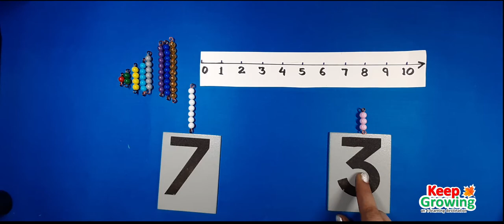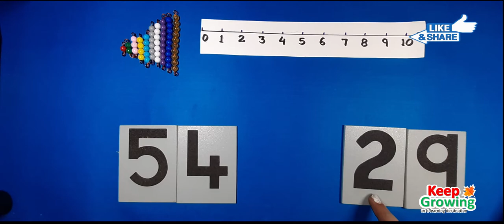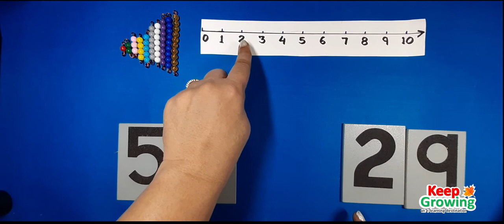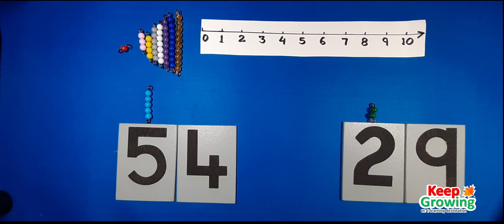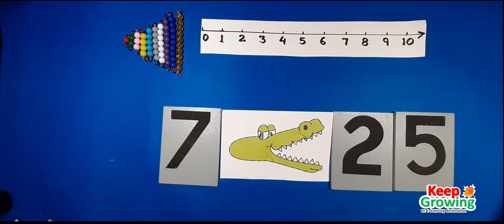How to learn Less Than Greater Than| कैसे सीखे greater than | कैसे सीखे जयादा कम या बराबर बराबर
How to teach comparison between the two numbers? When we teach comparison between two numbers to our young learners, we make sure that they recognise the numbers first. After that we use number line. Teaching by number line makes the concept of comparison easy A child can easily understand any concept Through number line they recognise and learn that the number which comes first is the smaller number and the number that comes after the given number is bigger. Children will definitely enjoy studying once they start understanding and learning the concept through number line. keep growing

बहुत  आसानी से सीखे  जयादा कम बराबर
Less Than, Greater Than|
Maths For ukg| Maths Basics For kindergarten|
जयादा कम या बराबर बराबर |
keep growing an e-learning destination

कैसे सीखे greater than less than

Vowels introduction | Vowel sounds for LKG and UKG |Pre school | Vowels and Consonants Vowel song|

Abacus Greater than Less than Equals to with Abacus Easy math with abacus

कैसे बच्चों की शब्द निर्माण क्षमता को बढ़ाया जायेHow to increase word formation ability of children.

How to read sound at words. ENGLISH WORDS . ENGLISH LEARNING .PLAY SCHOOL

BLENDS - HOW TO READ BLEND OF TWO CONSONANTS .EX- sl , pl , pr , tw ,pl

तीन अक्षर के शब्दों को कैसे पढ़े I HOW TO READ THREE LETTER WORD IN HINDI

दो अक्षर के शब्दों को कैसे पढ़े I HOW TO READ TWO LETTER WORDS IN HINDI

REVERSE COUNTING BY NUMBER LINE. संख्या रेखा द्वारा उलटी गिनती लिखना सीखें l